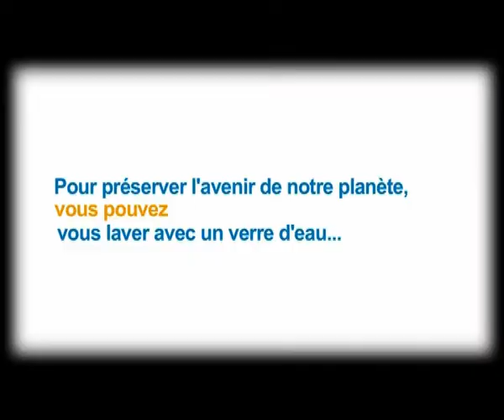VeoMan prend sa douche !